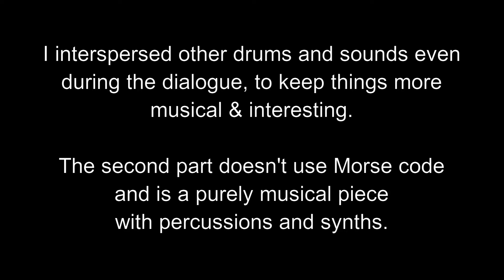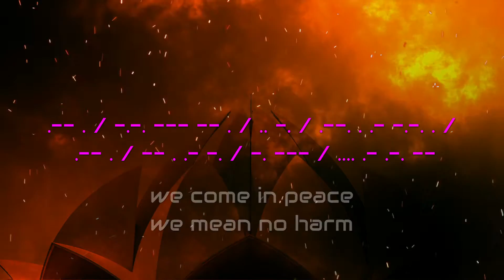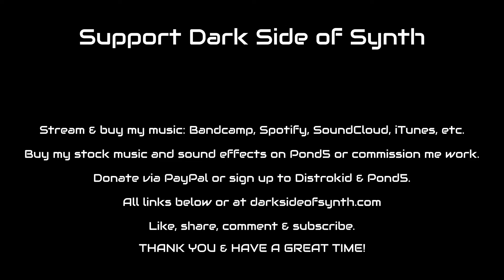FullContactCompetition - Olf vs Klanz - The Morse Code of the Future - Score by Dark Side of Synth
My submission for the Full Contact Competition by Orchestral Tools and Tom Holkenborg.
This was FUN! And also hard. I only found out about this great scoring competition this Wednesday. I had very little time to come up with something good.
I wanted the dialogue to be real but I had no time to invent a new language with drums or a great story behind the world here depicted ;)
So, I rely on the international Morse code and use different percussions as the dot and the line.
There are 2 tribes: the Olf and the Klanz. The Olf appear in green and I use the provided library for their communication.
The Klan appear in green and I use the ude from the Gearbox library.
Tempo is 106 bpm with a 5/4 time signature to make things more interesting.

The "translation" into percussions is as follows:
I separate the dot and the line by a semiquaver, so that they are not too close. "Letters" are separated by a quaver and words by a crochet.
To make things a bit less boring, I don't necessarily use the same exact drums for dot and line each time, and there are I use some other Orchestral Tools drums, as well as some of my custom sounds during the dialogue, as well as synths.

Instruments:
Orchestral Tools SINE with:
Full Contact Competition
Discovery Competition
Gearbox
Arturia Pigments 3
Plugin Boutique Virtual CZ
UVI String Machines 2
My custom sounds (find me on Pond5)

MY GEAR